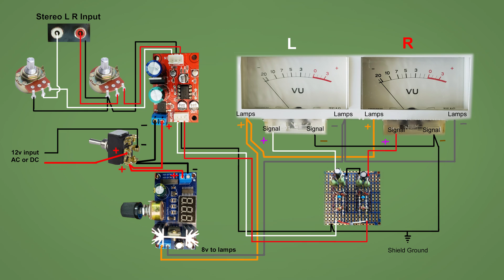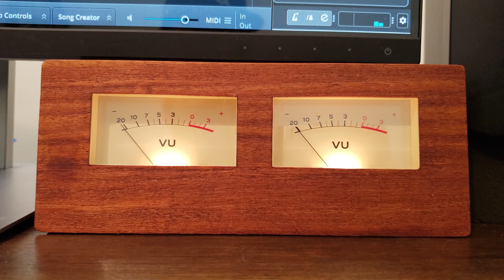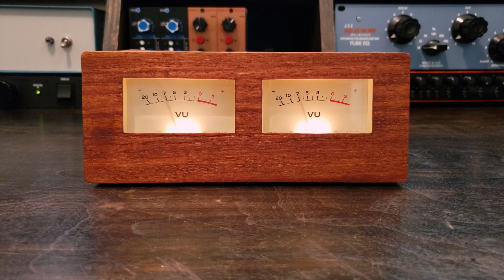VU Meter Bridge Audio Display DIY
I made a stereo VU meter bridge for my studio recording setup. It's a pretty straightforward project, and most people with a bit of electronics experience can put one together easily. You can use these for any audio monitoring duties.
The main difference is instead of a TL071 chip, I use a 5532 buffer board and dismiss C1, R2 and R3, since they're already on the board.
The diodes can be 1N4148 since the driver will be strong enough to open them fully.
Take note of the position and grounding of R4, it's important that the meter needles be grounded at the same point.
Also, don't use a stereo pot for the inputs. Instead use 2 separate pots or a stereo resistive attenuator. It's best to stay within 20k-100k, but I used 500k and it's fine.  It just makes it a bit more tweaky at the high end of the potentiometer rotation.  Also, - I no longer see any AC/DC 5532 preamp boards on Amazon- they're only DC. So if you're looking for that exact one, check ebay.  Or,  just use a 12VDC power supply.

5532 Preamp board
Adjustable power supply
A nice VU